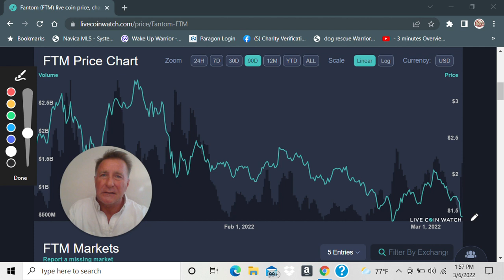Fantom (FTM) Crypto Crash Alert | Rug Pull Warning for Fantom | What to do?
Fantom (FTM) has experienced the news of a rug-pull in it's Eco System. Yearn Finance has crash DeFi. Should you buy Fantom? Is Fantom a good Investment? Watch this video and get the News as The Crypto Bellwether see's it. Review the Technical Analysis and we'll figure it out.